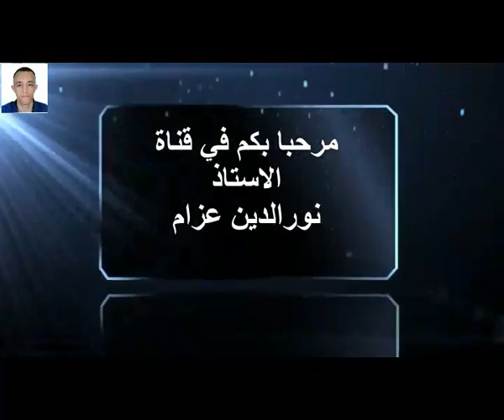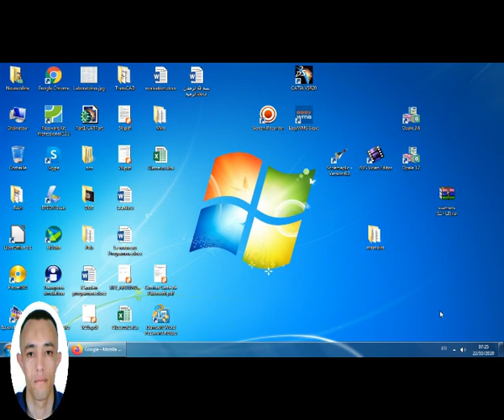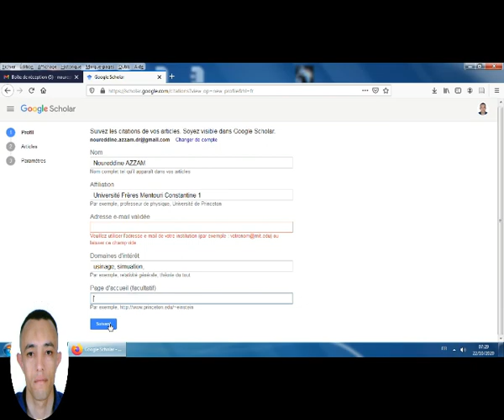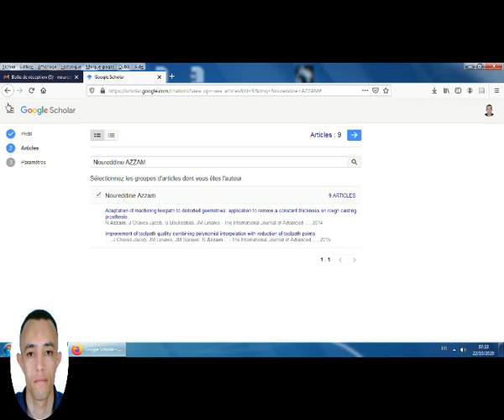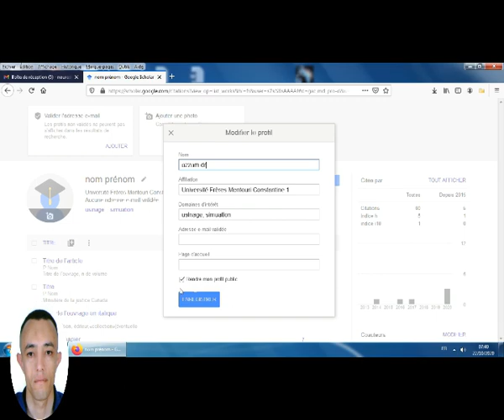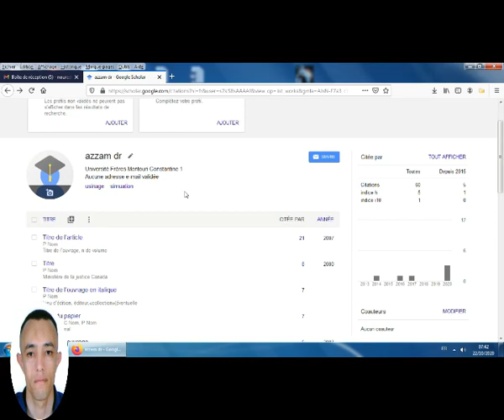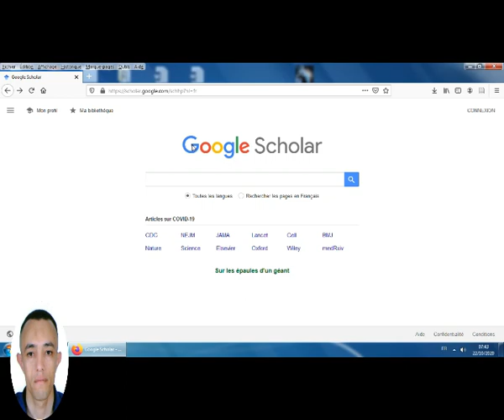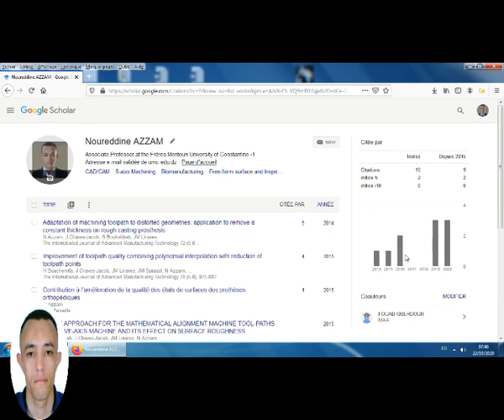انشاء حساب و وضع البحوث على Google Scholar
هذا الفيديو يشرح طريقة انشاء حساب على منصة google shholar
و ايضا كيفية اضافة الاعمال و البحوث على المنصة